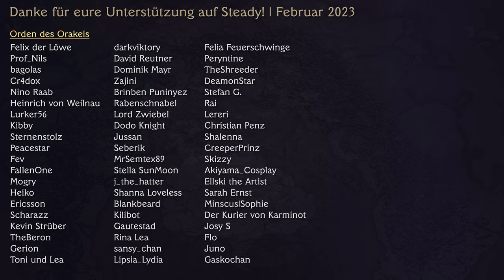Auf Teufel komm raus | Dice Actors | Episode 30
Willkommen Reisende! Erlebt, wie eine Gruppe Synchronsprecher und Synchronsprecherinnen sich zusammen mit ihrem DM Alex in ein spannendes, deutsches DnD-Abenteuer stürzt!

Die Schutzkuppel zerbricht. Unsere Truppe steht einer Armee aus Skeletten, Baumwesen, Ungeheuern und einem waschechten Dämon gegenüber! Haltet eure Heiltränke bereit, denn die Entscheidungsschlacht um Burg Rabenkopf beginnt!

Jeden Samstag um 20 Uhr erscheint eine neue Episode!

Unterstütze uns!

!!ACHTUNG!! Aufgrund der improvisatorischen Art unserer Rollenspielinhalte können Themen und Situationen entstehen, die für manche von euch schwer zu verarbeiten sind oder unangenehme Erinnerungen hervorrufen könnten. Sollten bestimmte Episoden oder Szenen euch belasten, empfehlen wir, zwischendurch eine Pause zu machen oder die Episode zu überspringen. Am Anfang jeder Folge wird der Inhalt der jeweils letzten noch einmal zusammengefasst, sodass ihr den Anschluss leicht wiederfinden könnt. Euer Wohlbefinden ist uns wichtig!

Dice Actors ist ein inoffizieller Fan-Inhalt im Rahmen der Richtlinie für Fan-Inhalte. Teile des enthaltenen Materials sind (geistiges) Eigentum von Wizards of the Coast LLC (C) Wizards of the Coast LLC.